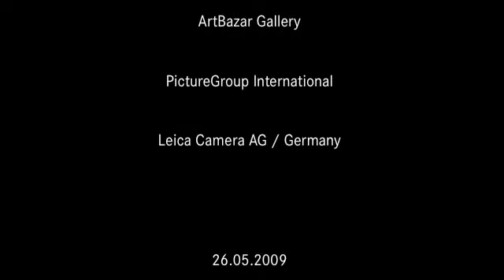Leica Moscow Event 260509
Two events had taken place to celebrate Leica Camera's relaunch in the Russian market. The first one took place at Leninski Ave 61, Moscow - our new Leica Store-location. The second one was held at "Winzavod" contemporary art centre, Moscow, as a part of the vernissage of Alexander Lapin's exhibition "Lapins school". Approx. 1.200 guests were participating an celebrating the art works of Alexander Lapin's students and launch of our first Leica Store Moscow.